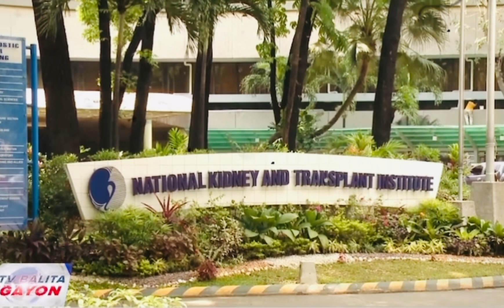Tinanggihan ng dating Pangulo Duterte